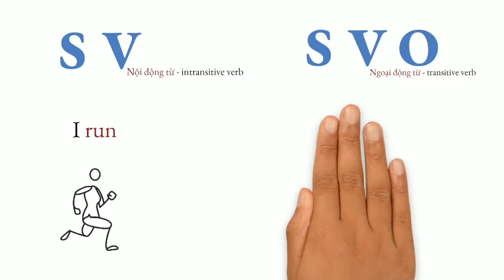Sự khác nhau giữa NỘI và NGOẠI động từ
👉 Đăng ký học các khóa học tiếng anh giao tiếp và công sở online
👉 Nhận hỗ trợ biên dịch theo yêu cầu